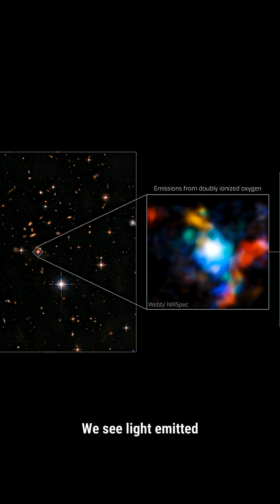The Evolution of Telescopes 🌌🔭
From the first telescope to the James Webb, our view of the universe changed forever.